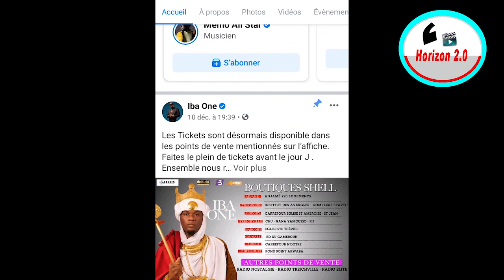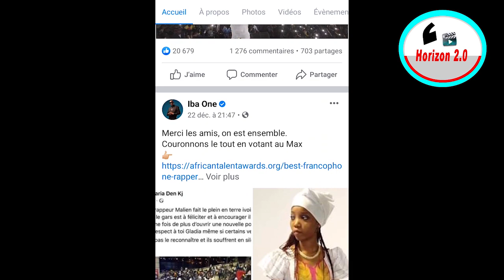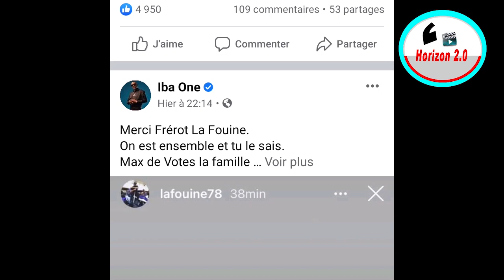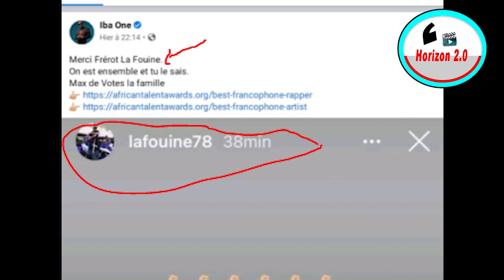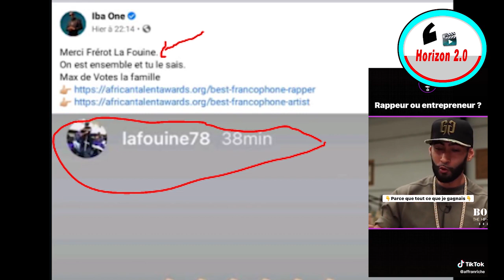COMMENT FAIT IBA ONE POUR ÊTRE UN ROI DU RAP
LA TEAM GLADIA ET IBA ONE.
Dans cette vidéo, nous allons voir comment iba one a fait pour être le roi du rap malien.

Bonjour et bienvenue sur Horizon 2.0

Nous diffusions quotidiennement des infos, des buzz, des tops et d'autres types de vidéos pour satisfaire notre audience qui ne cesse d'augmenter.
Merci et àbientôt !